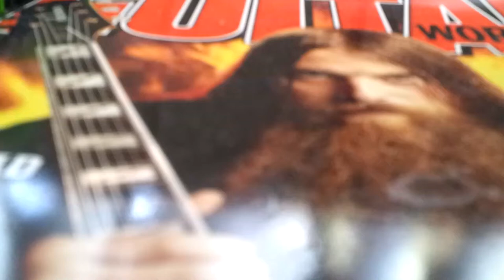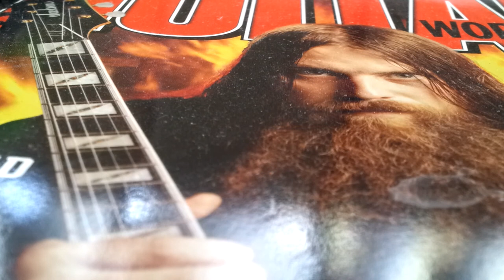Rene Chapa Watching the airplanes fly by~Blues~